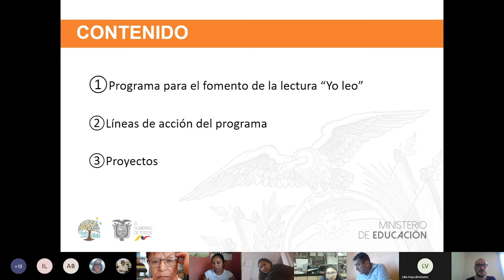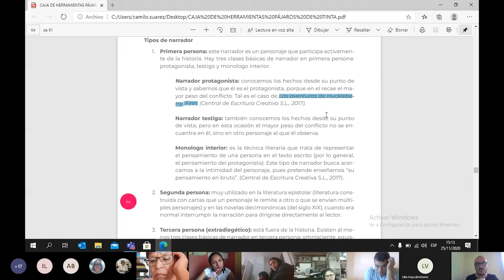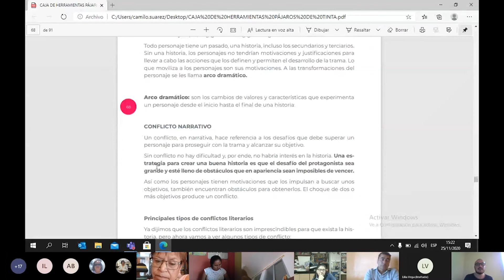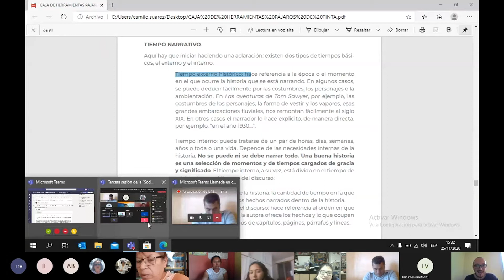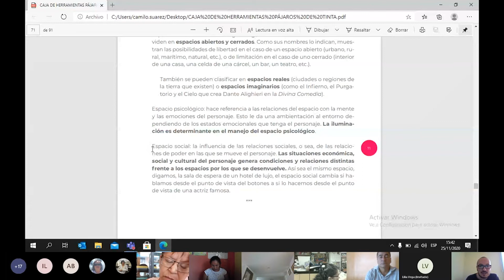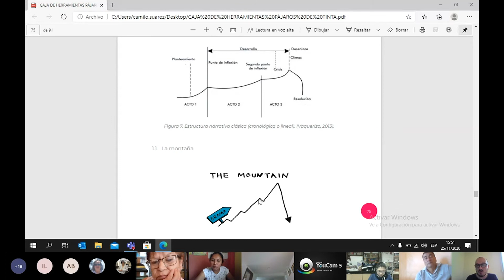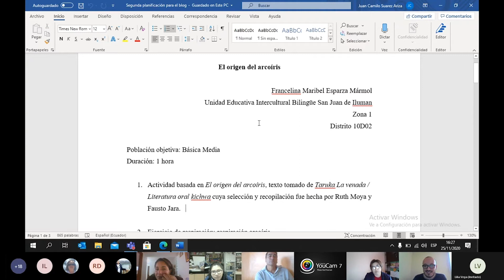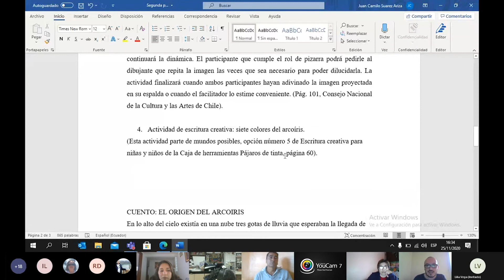Tercera sesión Socialización de la Caja de herramientas Pájaros de tinta